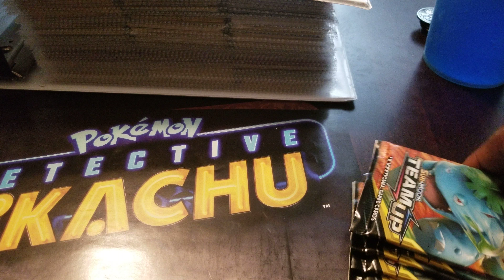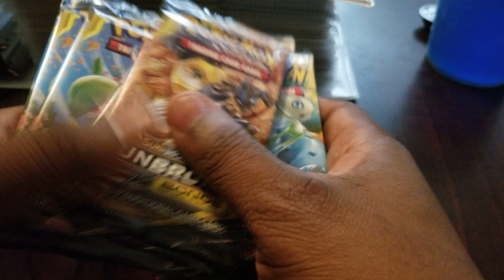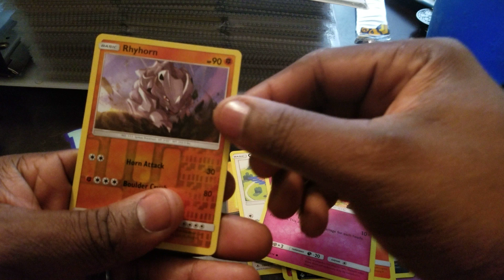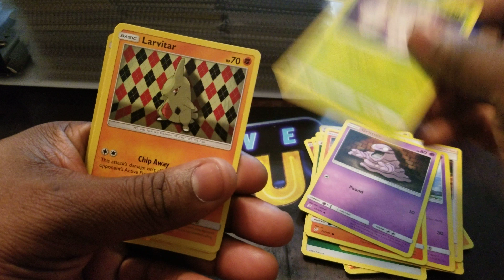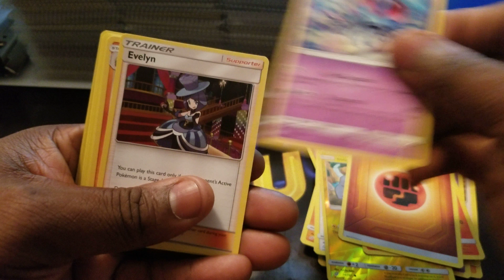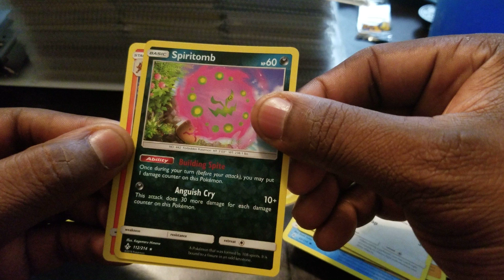Cheap pokemon packs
Best buy has a 2.99 sale enjoy the video